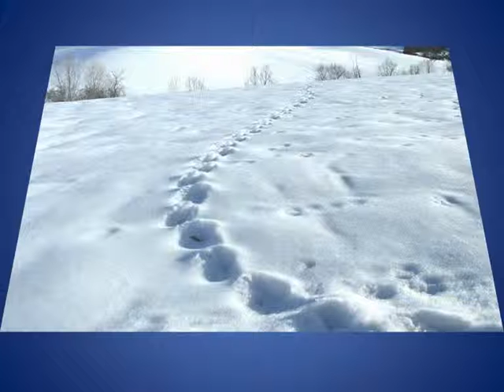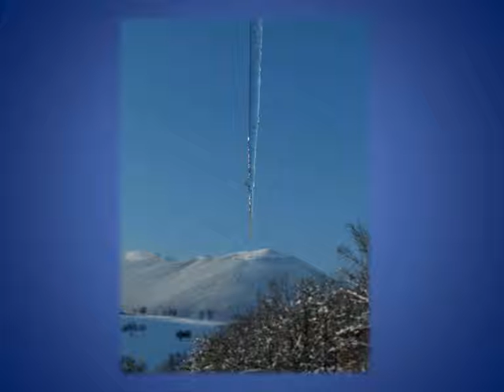la nevicata di febbraio 2012.avi